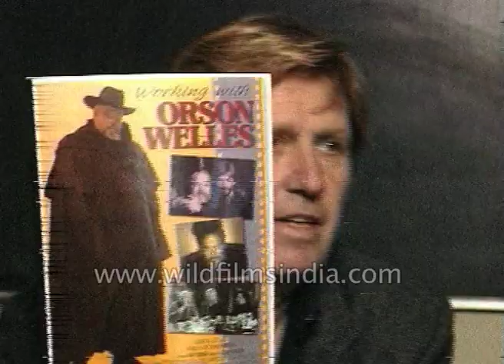A tribute to filmaker Orson Welles - there's none like Orson, says Gary Graver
(Due to an editor error, this video starts playing at 2:45. Please forward to that point, please, to get going with the 2 minute interview!)

Gary Graver was an American film director and cinematographer. He was a prolific filmmaker but is best recognised as Orson Welles' final cinematographer. George Orson Welles was an American actor, director, writer, and producer who worked in theatre, radio, and film.

In his interview, Gary mentioned that he admires Orson Welles a lot and loves watching Orson's movies though initially, he was  aggressive about Orson.  'When I had the opportunity to meet him, I forced in seeing issues that I would call and meet him because I love his movies and he was not making enough movies, and I thought I could bring him my knowledge of what I could do to make him help the movie that would not cost a lot of money. He liked me, he accepted me and we began to make a movie" Gary said.

Gary shows the poster of his documentary, a tribute to Orson Welles titled 'Working With Orson Welles', hour and a half story about how Gary and Orson met people, making of movies, pictures, stills and test performed. He said he is happy with the end result and wish to make part 2 (laughs). Orson was an inspiration to Gary!

Orson's good personality as an actor-director compels Gary that there is none like Orson Welles in the Hollywood business industry. Orson died on October 10, 1985,  due to a heart attack.